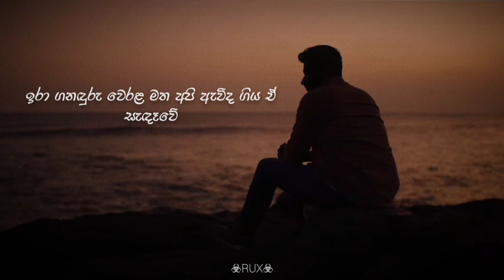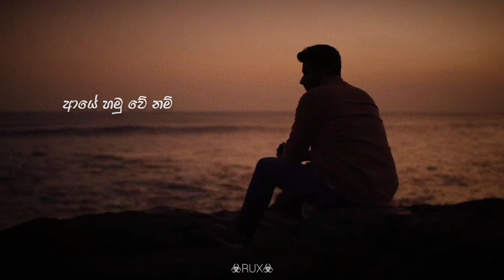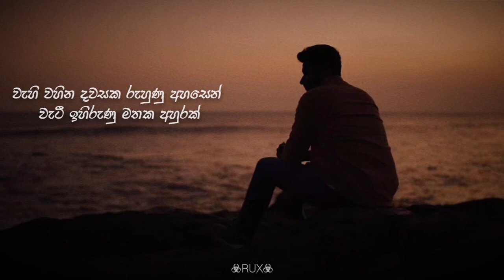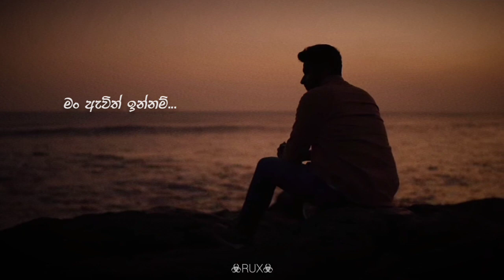මම ඇවිත් ඉන්නම්...Mama Avith Innam...(Lyrics) song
- Lyrics -

ඉරා ගනඳුරු වෙරළ මත අපි ඇවිද ගිය ඒ සැඳෑවේ
එදා සැනසුණු දෙවුරුතල අපි හිනැහුණා ඒ වෙලාවේ
නිවුණු මොහොතක් ආයේ එනවා නම්
මම ඇවිත් ඉන්නම්
ඔබ කැමති ඒ නුග සෙවණ ළඟ
මම ඇවිත් ඉන්නම්

ඉර නිවෙන මොහොතක සඳලුතලයේ
තියා අරලිය මල් කිනිත්තක්
අපි අහන් හිටියා ඈත ක්ෂිතිජයේ
වෙන්වෙලා යන විහඟ ගීයක්
ආයේ හමුවේ නම්
අපි වෙන්වෙලා ගිය අහස් ගව්වට
ආයේ මන් එන්නම්..

වැහි වහින දවසක රුහුණු අහසෙන්
වැටී ඉහිරුණු මතක අහුරක්
අපි බලන් හිටියා ඈත සමුදුර
තනිවෙලා සිටි රුවල් ඔරුවක්
ආයේ හමුවේ නම්
මම දෙසුම්හල ඔබ ළඟම අසුනෙම
යළිත් ඉඳගන්නම්..
මං ඇවිත් ඉන්නම්..

• Song - Mama Awith Innam
• Artist - Suneera Sumanga
• Lyrics - Ven. Aparekke Sirisudhamma